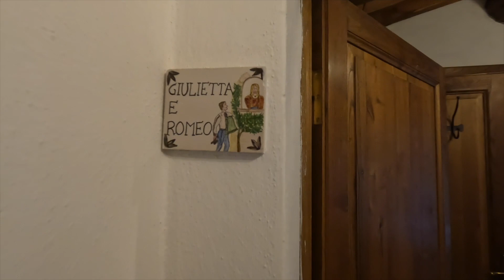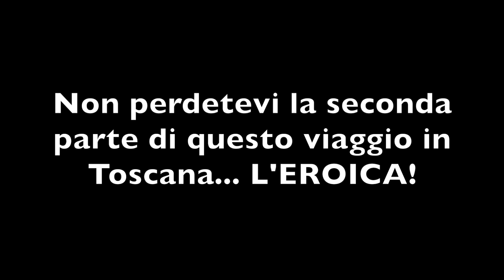Passo della Futa - Passo della Raticosa - Moto Toscana Adventure - Giorno Uno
Ed eccoci partiti per questi tre giorni di moto in Toscana, quattro amici, 1.300 Km percorsi!. Se non avete visto il trailer correte a farlo subito subito!!! Questo è il video del primo giorno con partenza da Milano ed arrivo a Radda in Chianti passando per la statale della Futa.

Musiche uppbeat (free for creators): Initializing, Lucidity